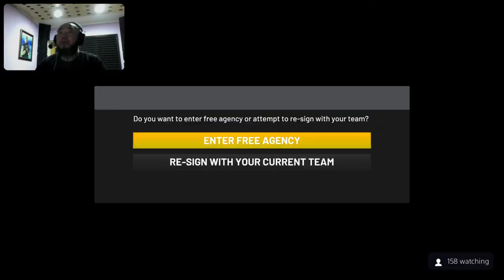Big Gee's Stream #23 - NBA2K22 (current gen) MyCAREER mode